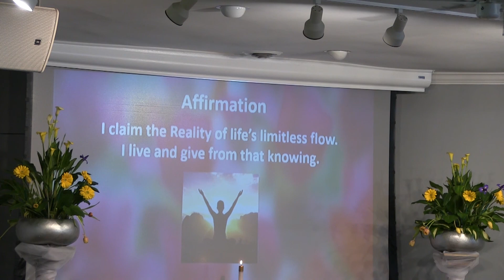May 20 2018: The Limitless Reality - Rev Sheryl Myers